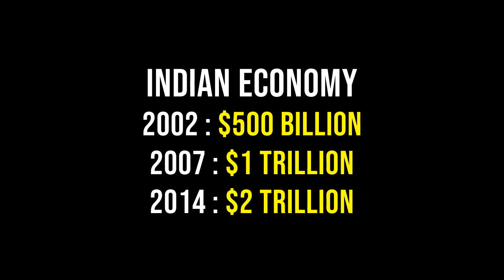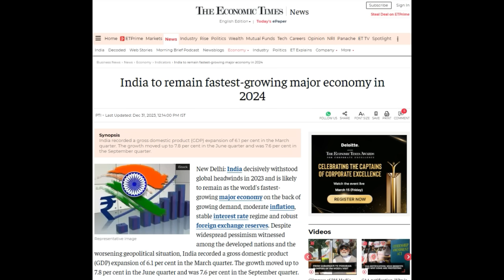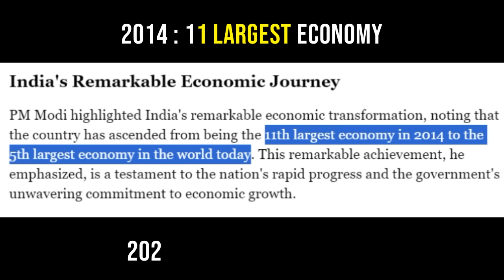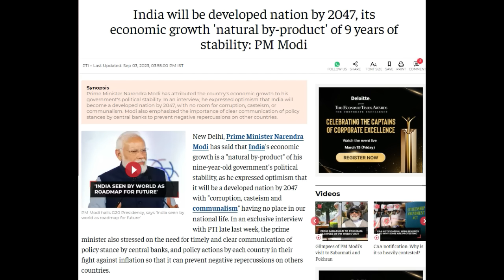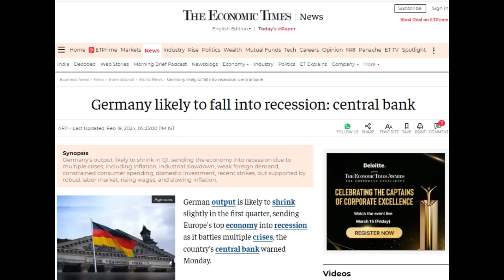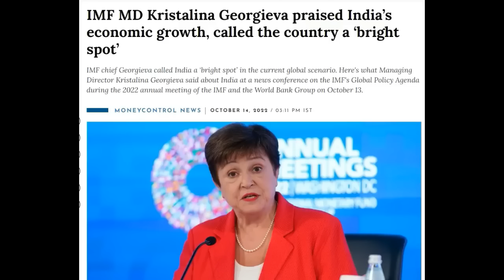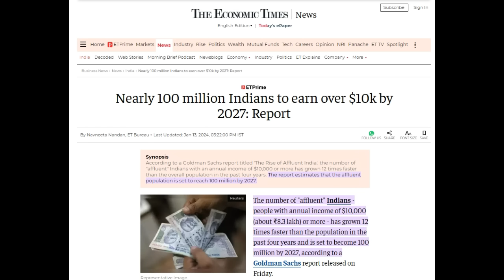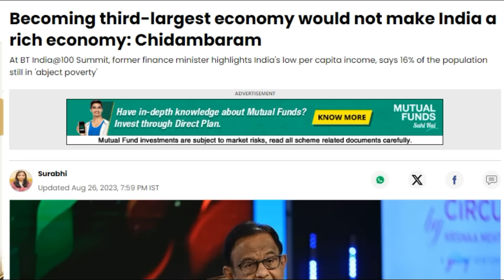BJP vs CONGRESS : India Third Largest Economy | India $5 trillion Economy | Who is Future of India ?